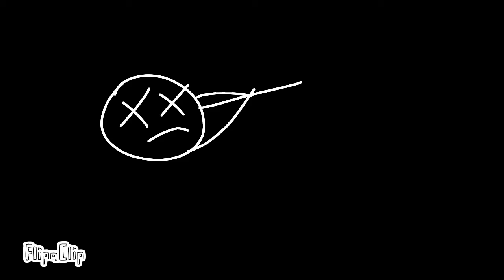Mercury in a nutshell (also in piggy book 2)